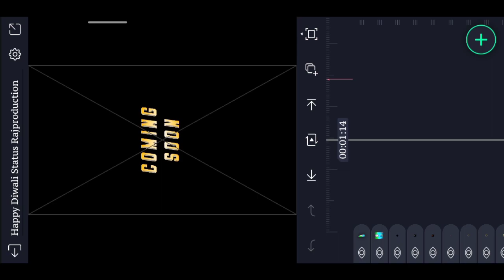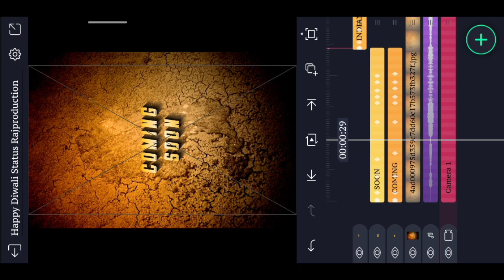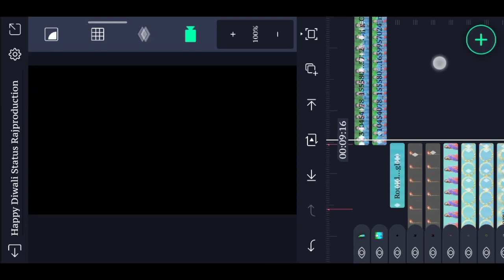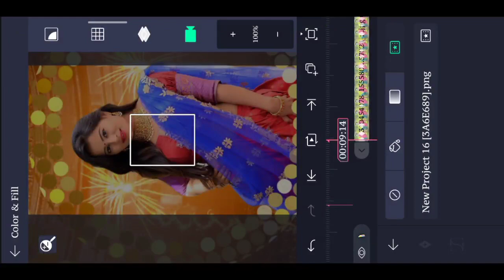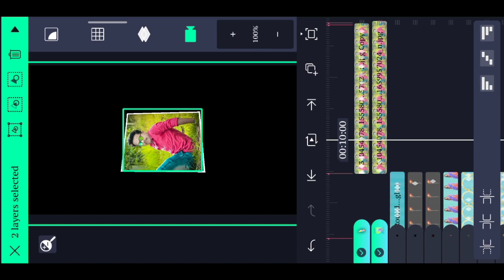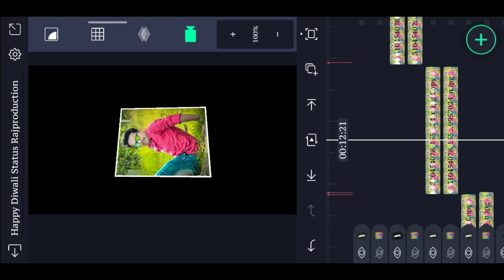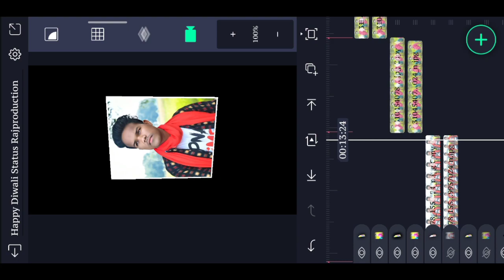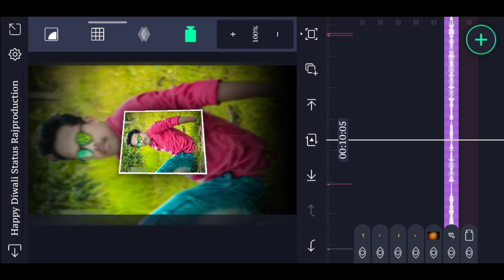Happy diwali status video editing in mobile||diwali video editing in alightmotion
©NOTE:- Some Images, Music, Videos, Graphics Shown in this video may be copyrighted to respected owners, not mine .

🔻Your Query :-
Happy Diwali Special Status editing
Dewali status editing tutorial Alightmotion
Dewali status video editing in mobile
Trending lyrical status video editing
Trending sambalpuri lyrical status